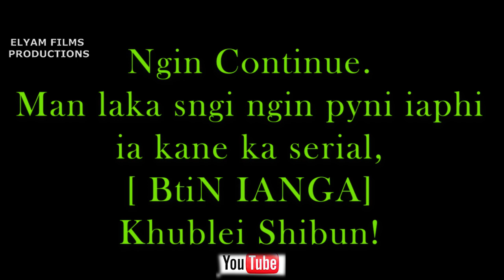BTIN IANGA |EPISODE-17 NOW ||BEST KHASI EMOTIONALS FILMS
Credits;
Song:KSIAR RUPA.
DIRECTOR:Donbok Marngar
PRODUCER-JINGSHAI KA LAWEI
STARRING: Teiborlang kharjahrin & Melari Nongsiej
SINGER: Ram suchiang & Deimonmitre Shylla
LYRICS: Donbok Marngar
RECORDING: R.S. STUDIO
Make-up artist:Nabaker Nongsiej
English Subtitle:Jana Dkhar,Ladiang sanglyne
Vidiograper:Kyrsoi hujon,Shanbha nongsiej Elegis Thongni Donbok marngar
VIDEO EDITING: Kyrsoi hujon,Donbok Marngar

SPECIAL THANKS:
Kellinda Kharjahrin Dahunrisha, Nongsiej S.Marbañiang M,nongsiej Kitjingmut,L rngaid,Batisi tv,nongsaiñ hima. donhi cover
backgrounk.
JINGSHAI KALAWEI
kSIAR RUPA cover song

SPECIAL THANKS:
Kellinda Kharjahrin Dahunrisha, Nongsiej S.Marbañiang M,nongsiej Kitjingmut,L rngaid,Batisi tv,nongsaiñ hima.LICENSE CERTIFICATE

Licensee:
u_7eev6gytwu

Audio File Title:
Funeral sad Music for memorialsJingmaham: Ka jingkyrpad ia baroh kiba don Youtube Channel.
La mana ban thep ne upload biang ia kane ka Music Video ha ki wei pat ki channel bad ymshah ban shna Lyrics Video ne ban thep biang ha kino kino ki rynsan social media.
Lada lap yn pynshitom katkum ka ain.
"Namar iaka hok longtrai latyngkai"

Audio File ID:
4273

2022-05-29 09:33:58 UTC